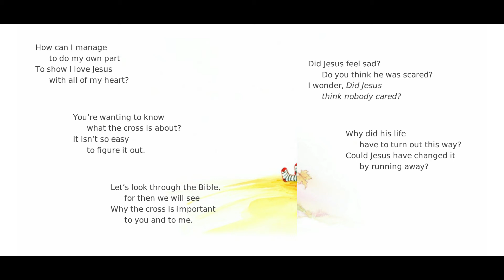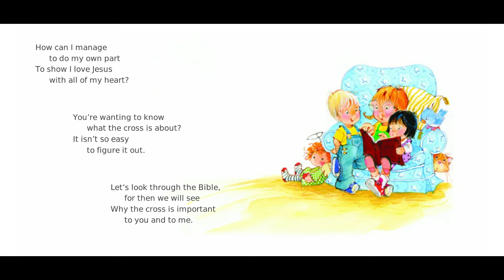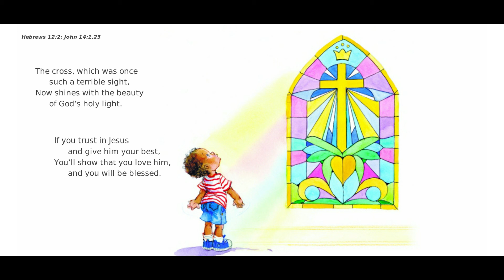Why is There a Cross?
Title: Why is there a Cross?
Author: Kathleen Long Bostrom
Illustrator: Elena Kucharik